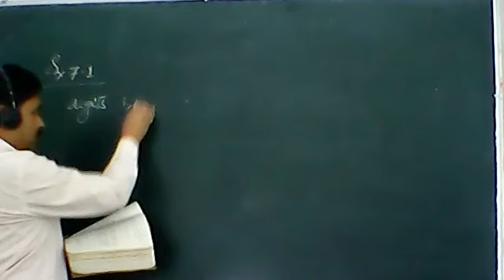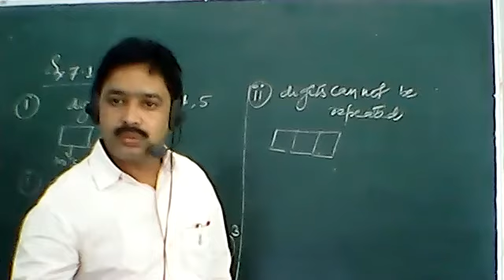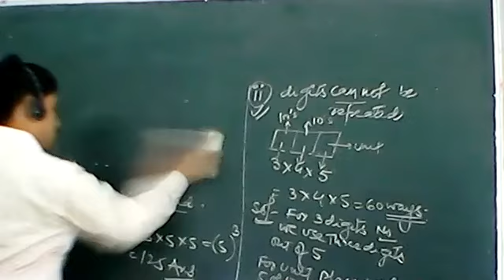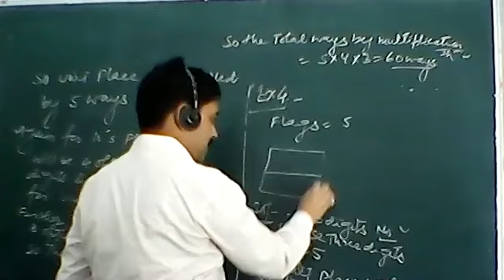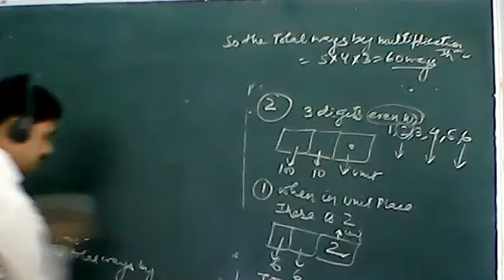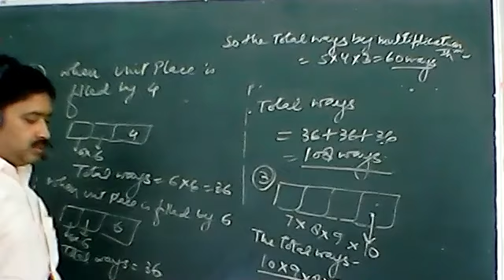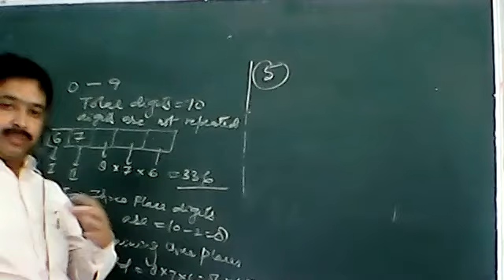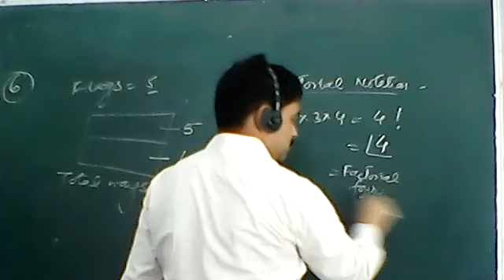MATHEMATICS CLASS XI 29 SEPTEMBER